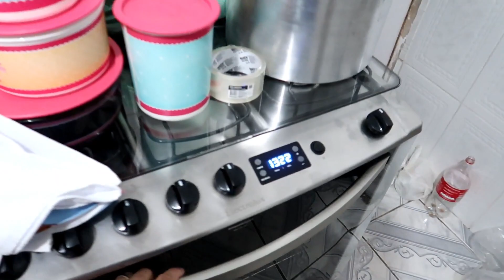É MUITA BAGUNÇA 😱 FEIJOADA PRA FAMÍLIA TODA 😋 MONTOU O GUARDA ROUPA, A FAMÍLIA UNIDA AJUDANDO 🙌🏻